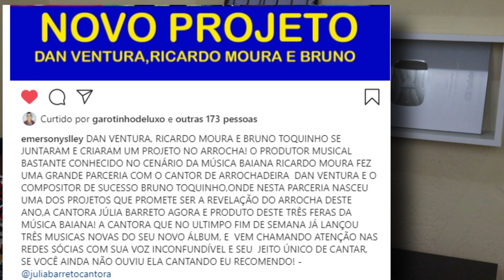OS MOURAS SUPREENDE E FAZ PARCERIA COM DAN VENTURA E BRUNO TOQUINHO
DAN VENTURA, RICARDO MOURA E BRUNO TOQUINHO SE JUNTARAM E CRIARAM UM PROJETO NO ARROCHA! O PRODUTOR MUSICAL BASTANTE CONHECIDO NO CENÁRIO DA MÚSICA BAIANA RICARDO MOURA FEZ UMA GRANDE PARCERIA COM O CANTOR DE ARROCHADEIRA  DAN VENTURA E O COMPOSITOR DE SUCESSO BRUNO TOQUINHO,ONDE NESTA PARCERIA NASCEU UMA DOS PROJETOS QUE PROMETE SER A REVELAÇÃO DO ARROCHA DESTE ANO,A CANTORA JÚLIA BARRETO AGORA E PRODUTO DESTE TRÊS FERAS DA MÚSICA BAIANA! A CANTORA QUE NO ULTIMPO  FIM DE SEMANA JÁ LANÇOU TRÊS MUSICAS NOVAS DO SEU NOVO ÁLBUM, E  VEM CHAMANDO ATENÇÃO NAS REDES SÓCIAS COM SUA VOZ INCONFUNDÍVEL E SEU  JEITO ÚNICO DE CANTAR, SE VOCÊ AINDA NÃO OUVIU ELA CANTANDO EU RECOMENDO!